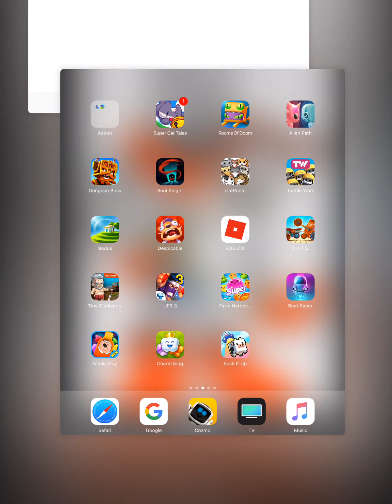Suckit up part1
Mobile app game Suck it up introduction